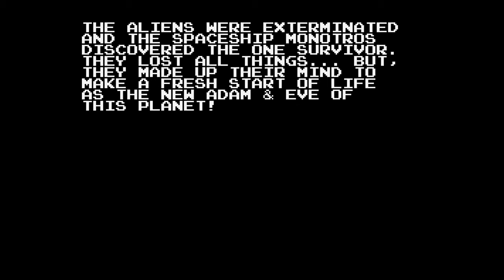Volfied: Round 16 (1989) [MS-DOS]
Volfied is an arcade game designed by Fukio Mitsuji and released by Taito in 1989. It is a successor to Qix, with extra features and a futuristic science fiction aesthetic, rather than Qix‍ '​s abstract geometry style; the player pilots a small spaceship named "Monotros" instead of a Stix, and the enemies come in the form of various aliens.

Taking place in another galaxy, a space pilot is returning to his home world of Volfied, only to discover that it is under attack by an unknown alien force. The few remaining Volfied inhabitants are in an underground location of the planet and signal the pilot to their aide. The pilot flies to Volfied using his ship's defensive weapons in order to eliminate the alien threat and save his people.

The overall gameplay is identical to that of Qix. However, the main enemy is no longer a collection of lines - instead it varies between levels, and is always accompanied by smaller enemies. When the player's spaceship succeeds in claiming a section of the level, the side where the main enemy is taken as "the outside". Any smaller enemies ending up on "the inside" are killed, resulting in point bonuses. In order to complete a level, the player must claim at least 80% of a level's area. Previously, the limits were 75% in Qix and 70% in Super Qix. Each level in Volfied has a unique background and enemies. As the player claims areas of the level the cleared area graphic is replaced with the graphic of the next level. Grey boxes also appear on the field - these give the player a random power-up when collected. Power ups can grant the player speed or even weapons. There is a special completion bonus on certain levels, often attained by shooting the main enemy.

Taito developed and published a PC Engine version in 1989. This port was only released in Japan